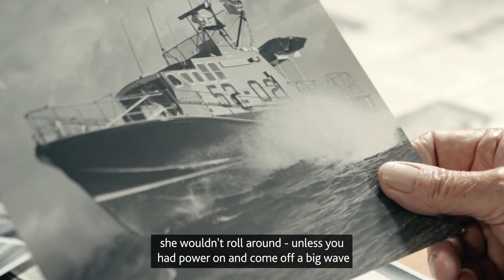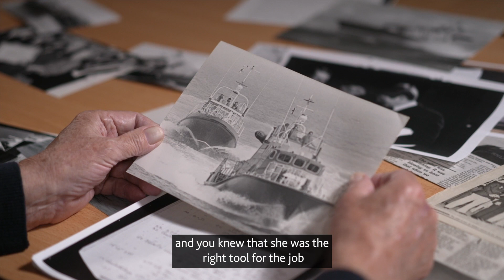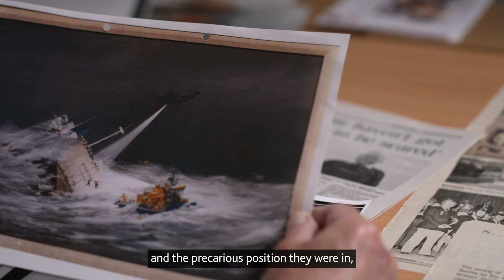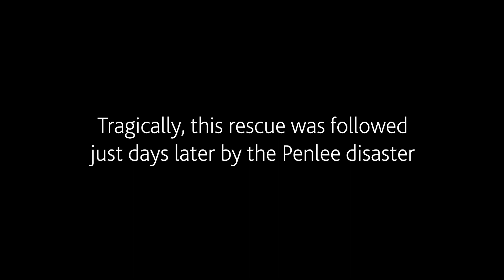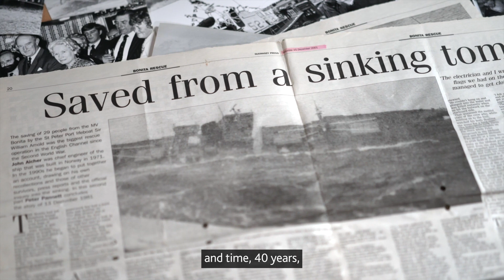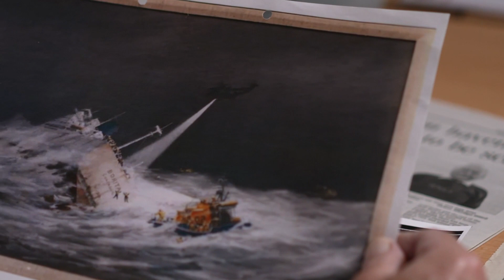Beyond Bonita: 40 years on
MV Bonita, an 8,000 tonne Ecuadorian cargo boat sailing from Hamburg to Panama to go home for Christmas, was caught in a hurricane on 13 December 1981, when it sent out a distress signal. Guernsey's lifeboat was among emergency services called to the scene.

40 years on from the Bonita rescue, ex-Coxswain Michael Scales tells his story of what happened that night when St Peter Port RNLI went to aid the cargo ship Bonita, he also looks beyond Bonita to reflect on the rescue.